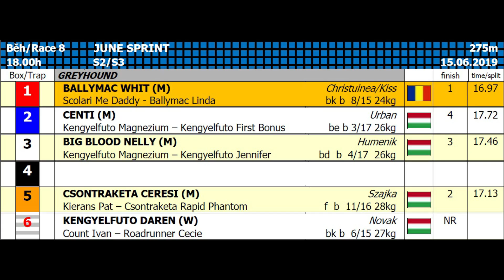JUNE SPRINT S2/S3 15/06/19